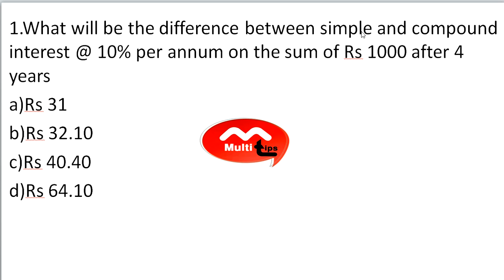Difference Between SIMPLE AND COMPOUND INTEREST in 4 YEARS PROBLEM#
##SIMPLEANDCOMPOUNDINTEREST4YRS DIFFERENCEPROBLEM#
TNPSC,SSC,RRB,BANK,FOREST,POLICE,CRPF,ALL COMPETATIVE EXAM

Hi friends,.

   You watch many videos of SIMPLEANDCOMPOUNDINTEREST4YRS DIFFERENCE   but this video is the best video of SIMPLEANDCOMPOUNDINTEREST4YRS DIFFERENCE .After watching this video you will learned many approaches to find out  SIMPLEANDCOMPOUNDINTEREST4YRS DIFFERENCE  of any numbers in just few seconds.In this video you will know how to apply new concept to find out the SIMPLEANDCOMPOUNDINTEREST4YRS DIFFERENCE.

       In this video SURESH sir explains different methods  & different approaches to generate thought process by which you can find out SIMPLEANDCOMPOUNDINTEREST4YRS DIFFERENCE  in just 3-5 seconds.